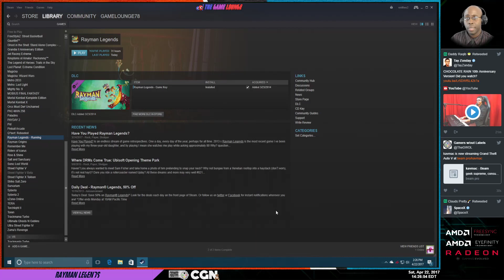Gaming | Rayman Legends (22 Apr 17 1:00 PM EST) After the crash